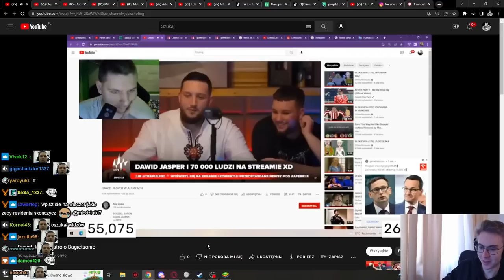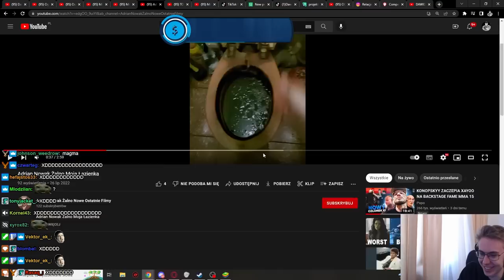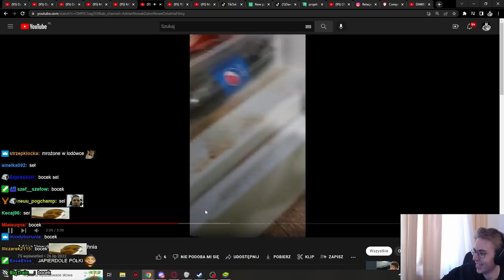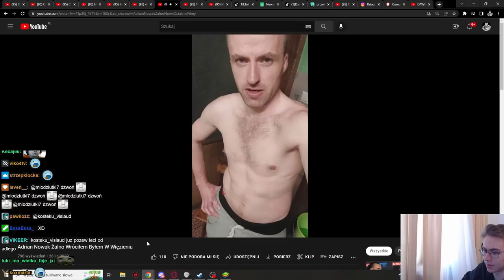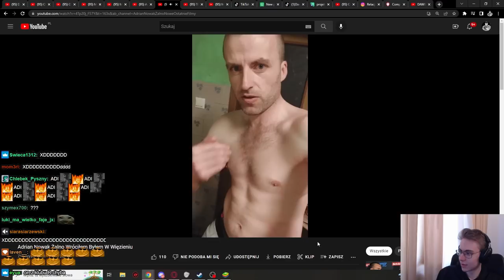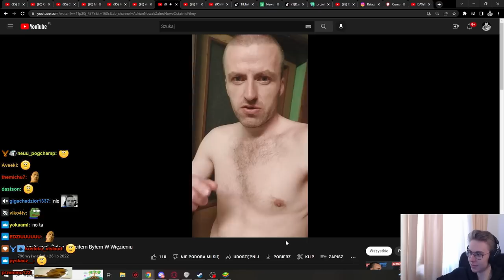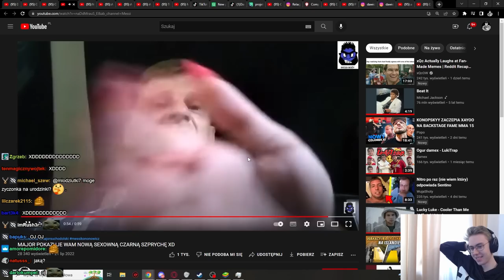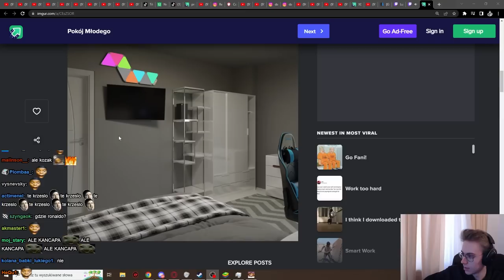MŁODY | JASPER WYZYWA BAGIETE, ADI NOWAK WRACA, MAJOR OSZUKANY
SMAKÓWA